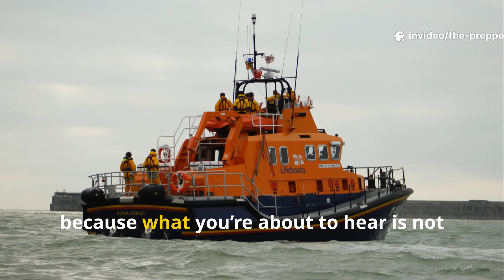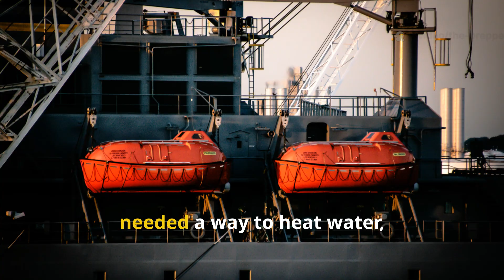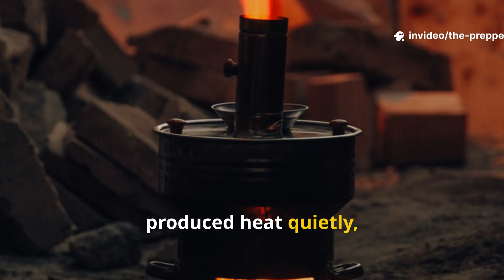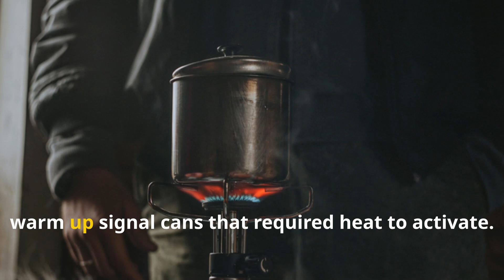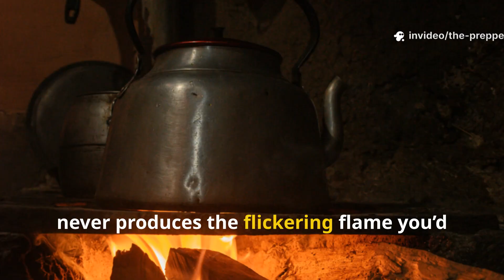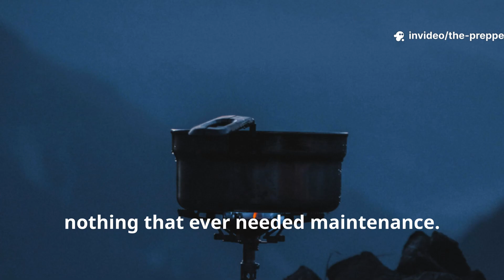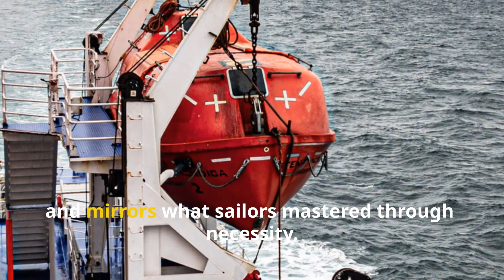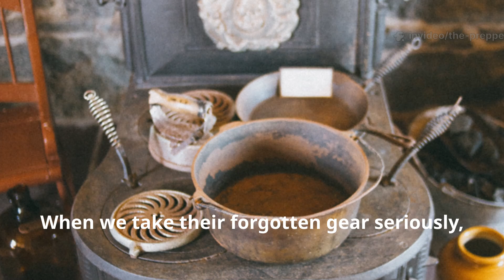The WWII Lifeboat Stove They Never Told You About — The Flameless Heat That Saved Thousands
This video dives deep into one of the most overlooked survival devices in WWII history — the flameless lifeboat stove that kept stranded sailors alive without producing a single visible flame. Serious historians, survivalists, preppers, and documentary lovers will appreciate this rare look into a forgotten low-signature heating technology that was decades ahead of its time.

You’ll learn exactly how this stove worked, why it mattered, how it saved lives during naval warfare and lifeboat rescues, and how modern preppers can use the same principles today. This is real history, real engineering, and real survival value—not speculation or recycled information.

We’ll break down:

The surprising origins of the WWII lifeboat stove

How it produced heat without fire, smoke, or sparks

Why naval crews depended on it for stealth survival

How the technology influenced modern chemical heaters and survival stoves

Practical ways you can use this forgotten method for emergencies today

Lessons from historical shipwreck accounts and lifeboat survival protocols

The brilliance of oxygen-efficient, low-visibility heat sources

Why preppers and history buffs should still study this device today

This episode of The Prepper Historian is designed to be an evergreen, deeply researched, highly practical guide for any viewer who wants to combine serious historical knowledge with real-world preparedness.

If you’re into:
WWII survival technology, forgotten inventions, prepper gear, military history, maritime survival, lifeboat tactics, chemical heat sources, cold-weather survival, or old-world engineering that still works—you’re in the right place.

It helps the channel grow and keeps this kind of rare knowledge alive.